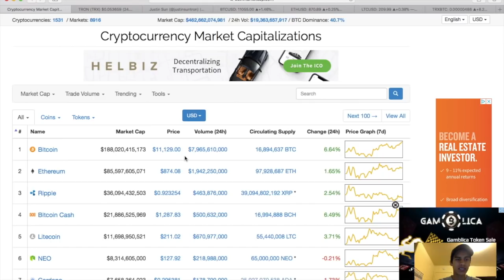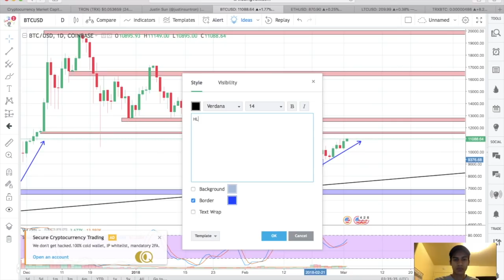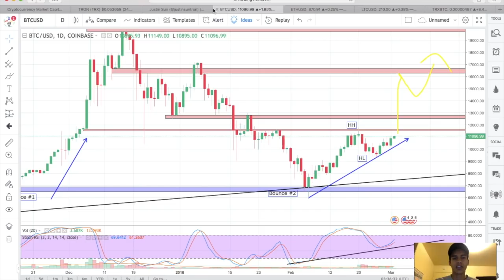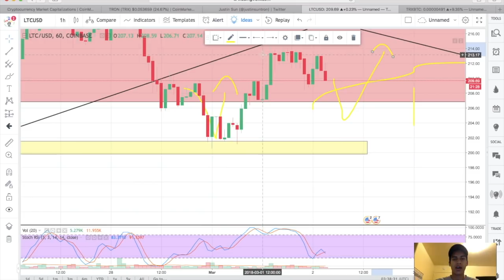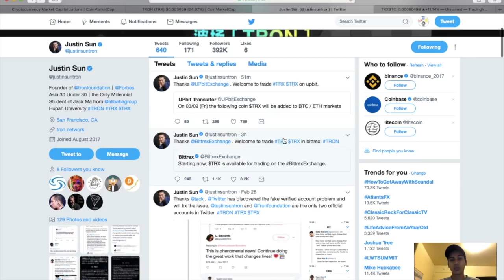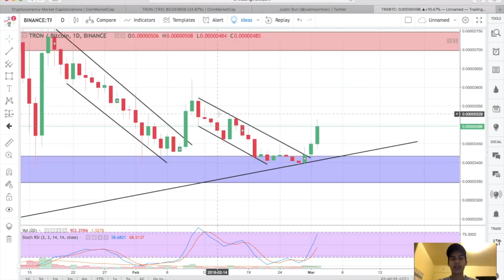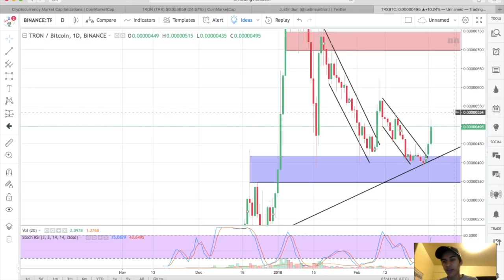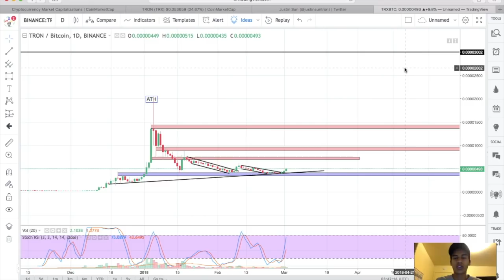TRON (TRX/BTC): Technical Analysis!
Crypto-Clothing!!!